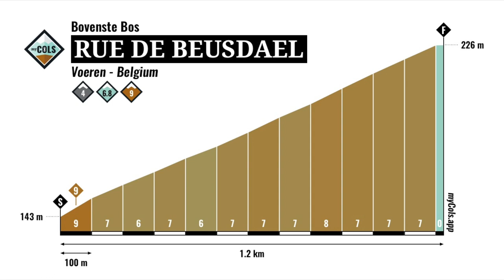Jos van Emden about the Rue de Beusdael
Jos van Emden about the Rue de Beusdael, a climb situated in the Voerstreek, Belgium